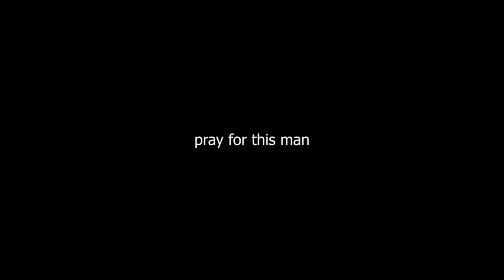fortnite is still garbage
GUYS IM BACK DON'T WORRY. i'm trying to upload 2 times a week from now, i'll explain everything in my next video! Leave suggestions of what u want in the upcoming future. Hope u guys enjoy!

Big up GarretTheCarrot for this edit. Ur a real goat